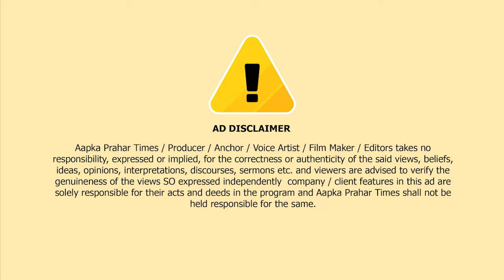कौसा के हसन जनरल स्टोर में घुसकर मारपीट || Islamuddin Khan || Aapka Prahar Times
कौसा के हसन जनरल स्टोर में घुसकर मारपीट || Islamuddin Khan